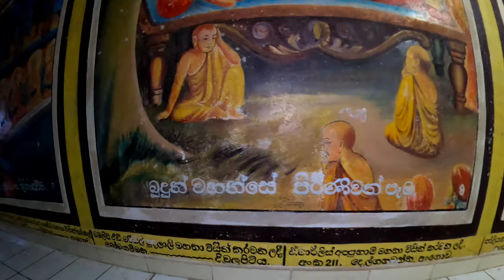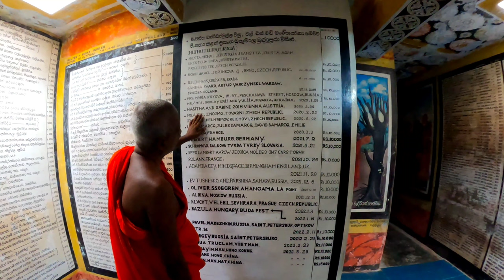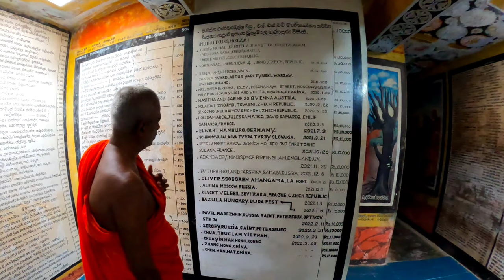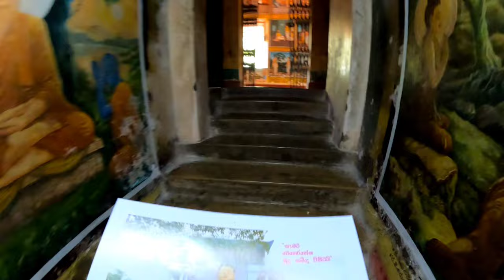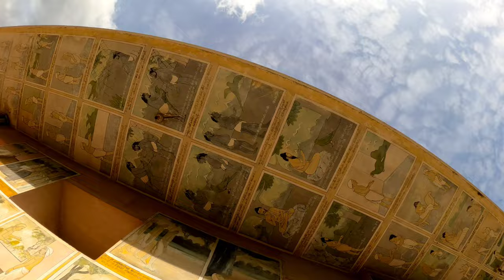වෙහෙරහෙන විහාරය | Weherahena Temple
In today's video, we're going to take you on a virtual tour of the Weherahena Temple in Sri Lanka. So, if you're interested in learning about the history and significance of this temple, then keep watching.

1. The Weherahena Temple, also known as the Veherahena Temple, is located in Matara, a city in the southern part of Sri Lanka. It is one of the largest temples in the region and is renowned for its stunning architecture and intricate artwork.

2. The temple was built in the 18th century by a local monk named Matara Sri Nanarama Thera. It was originally a small shrine but has since been expanded into a large complex that includes several buildings, statues, and other structures.

3. The centerpiece of the temple is a 39-meter-high Buddha statue that is said to be the tallest in Sri Lanka. The statue is made of concrete and covered in gold paint, and is visible from miles away.

4. The temple also features a large collection of Buddhist art and artifacts, including intricate carvings, paintings, and sculptures. Many of these artifacts are considered to be national treasures and are highly revered by the local community.

5. In addition to its religious significance, the Weherahena Temple is also a popular tourist destination and attracts visitors from all over the world. The temple offers a peaceful and serene environment where visitors can learn about Sri Lankan culture and history.

So, there you have it - a virtual tour of the Weherahena Temple in Sri Lanka. This temple is a testament to the rich cultural heritage of Sri Lanka and is a must-visit destination for anyone interested in history, art, and spirituality.

We hope you enjoyed this video and learned something new about this incredible temple.
Location --
Weherahena Poorwarama Rajamaha Viharaya වෙහෙරහේන පූර්වාරාම රජමහා විහාරය.

⭕ මාතර වෙහෙරහේන පූර්වාරාම රජමහා විහාරස්ථානය මේ වනවිට ලෝකයේ තිබෙන උමං විහාරයක් සහිත විශාලතම බෞද්ධ සිද්ධස්ථානයයි. මෙම විහාරස්ථානයේ නිර්මාතෘවරයාණන් වහන්සේ වනුයේ කෝට්ටේ ශ්‍රී කල්‍යාණී සාමශ්‍රී ධර්ම මහා සංඝ සභාවේ අනුනායක ධුරන්ධර පරවාහැර රේවත නාහිමිපාණන්වහ්නසේයි.

රේවත නාහිමිපාණන් වහන්සේ වෙහෙරහේනට වැඩම වන විට වෙහෙරහේන සතුව සතුව තිබුනේ අක්කර භාගයක් තරම් වූ බිම් ප්‍රමාණයකි. උන්වහන්සේ වෙහෙරහේනට ආවේ හිස් අතිනි. ඓතිහාසික ග්‍රන්ථවල සඳහන් ආකාරයට උන්වහන්සේ මෙහි වැඩම වන විට රැගෙන ආවේ බ්ලැන්කේට්ටුවත් පැදුරත් පාත්‍රයත් පමණි.

මෙහි වැඩම කළ උන්වහන්සේ දකින්නට ලැබුණේ දස අතම කැලෑව පමණි. කැලෑව හෙලි පෙහෙලි කළ උන්වහන්සේ ප්‍රදේශවාසීන්ගේ සහාය ඇතිව කටු මැටියෙන් කුඩා ආරාමයක් තනවා ගත්හ. එහි කාලය ගත කළ උන්වහන්සේ වෙහෙරහේන පූර්වාරාම රජමහා විහාරස්ථානය නිර්මාණය කිරීමේ කටයුතු කර ගෙන යෑම ආරම්භ කරන ලදි.

මේ සඳහා උන්වහන්සේට අදහසක් පහළ වූයේ එවකට බෞද්ධ පුනරුදය වෙනුවෙන් විශාල මෙහෙයක් කළ අනගාරික ධර්මපාල තුමන් සමග දෙස් විදෙස්හි ධර්මප්‍රචාරක කටයුතුවල නිරතව සිට්ද්දී ලබන ලද අත්දැකිම්වලිනි.

ඒ අනුව වර්ෂ 1939 මාර්තු මස 05 වන දින අනගාරික ධර්මපාල තුමාගේ පින්බර සුරතින් මුල්ගල් තබා මෙහි නිර්මාණ කටයුතු ආරම්භ කරන ලදි. සාරිපුත්‍ර නම් ප්‍රතිමා නෙලීමේ සම්ප්‍රදාය අනුව මෙහි පිළිම වහන්සේ නිර්මාණය කර තිබෙන අතර, පන්සිය පනස් ජාතක පොතේ සඳහන් වන උම්මග්ග ජාතකයේ එන උමංදාව සිහි ගන්වමින් උමං විහාරය නිර්මාණය කර තිබේ.

උමං විහාරයේ හා පිළිම වහන්සේගේ ආරක්ෂාවට තනන ලද නවමහල් විහාර මන්දිරයේ පන්සිය පනස් ජාතක කතා චිත්‍රයට නගා තිබේ.

This is Srilankan youtube channel
⭕ Location : Australia & Sri Lanka
Srilankan 🇱🇰 ❤️